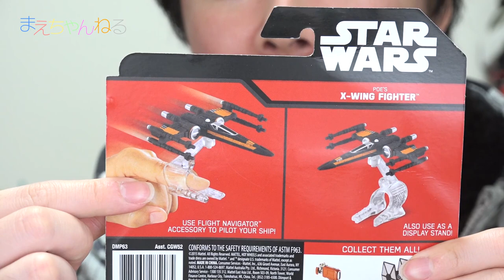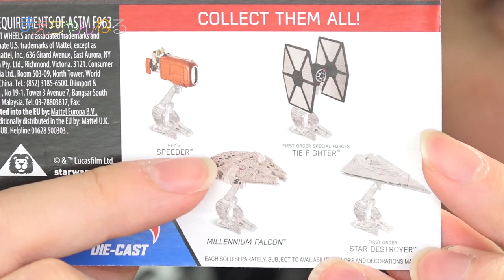指トミカ？w STAR WARS HOTWHEELS DIE-CAST POE’S X-WING FIGHTER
ハワイのウォールマートで購入してきたHOT WHEELSというダイキャストのおもちゃを購入してきました！日本のAmazonでも並行輸入品で販売されていますが、おそらく普通には入ってきてないのではと思います。

ミレニアム・ファルコンのHOT WHEELSプレゼントは19日金曜日の動画をお楽しみに^^

▽スターウォーズ ホットウィール ダイキャスト ポー's Xウィング スターファイター / STAR WARS HOT WHEELS DIECAST VEHICLE POE'S X-WING STARFIGHTER【並行輸入品】（Amazon）

【関連動画】
☆期待以上！トミカ スターウォーズ STAR WARS ミレニアム・ファルコン Xウイング・スターファイター タイ・ファイター スター・デストロイヤー

▽撮影機材　SONY α NEX-5R（Amazon）